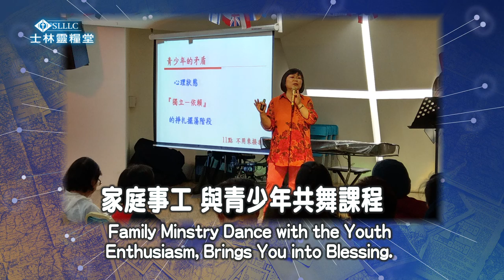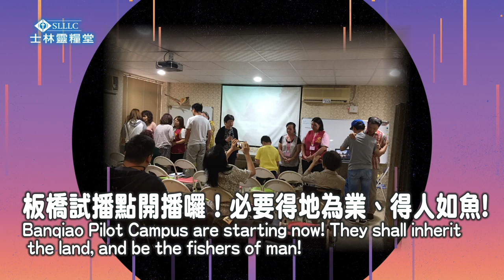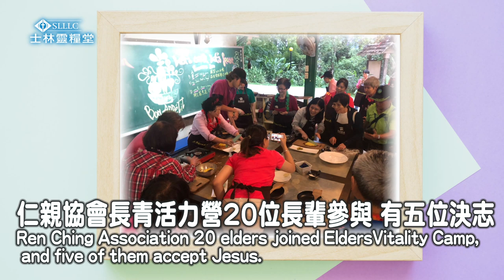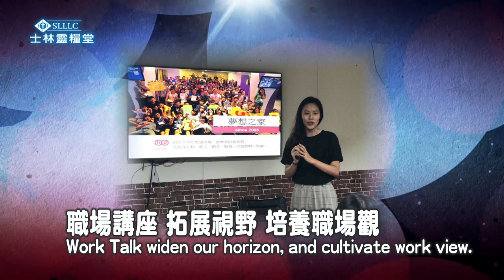【精彩回顧】士林靈糧堂SLLLC 教會最大條_2019年10月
一起來看看教會發生什麼新鮮事～
🔔如果喜歡此影片請按「訂閱」加分享哦！